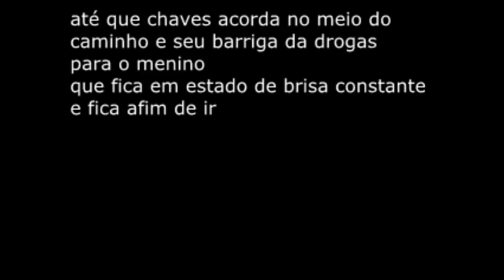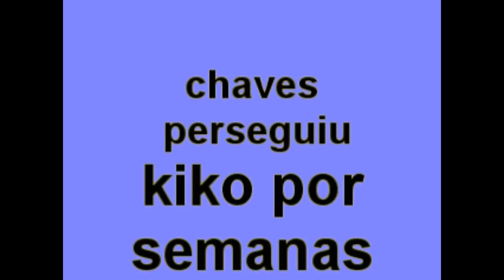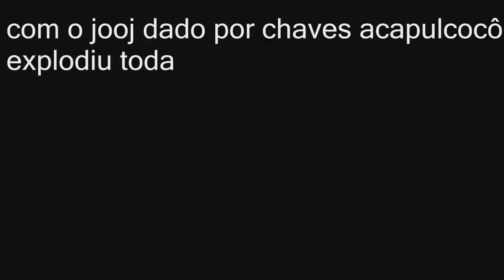YTPBR- CHAVES NO MUNDO MÁGICO DE aCaPuLCoCô (REMAKE)